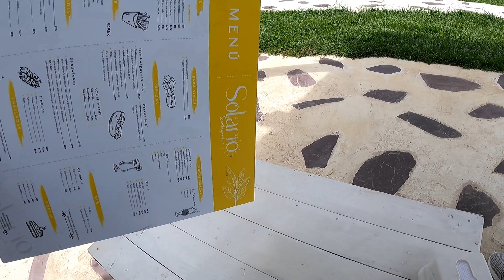solário- santagueda caldas.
este sitio es  especial, para pasar una tarde en pareja, o en familia.